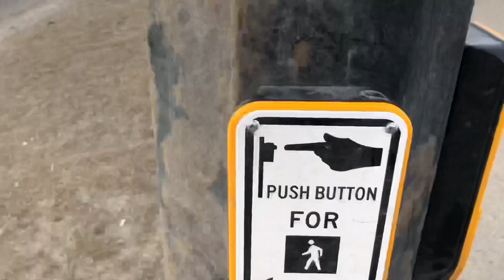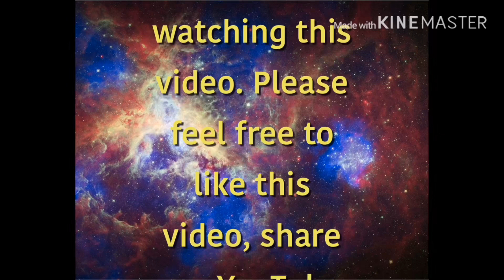Life Moments With Me, Waiting On The Lord’sWill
👋Hi everyone,👋

For some people who cannot watch videos with fast movement and extra sensitive to certain fast-paced stimuli, this video MIGHT not be for you. 💜💜💜

✝️JESUS L❤️VES Y😍U!!